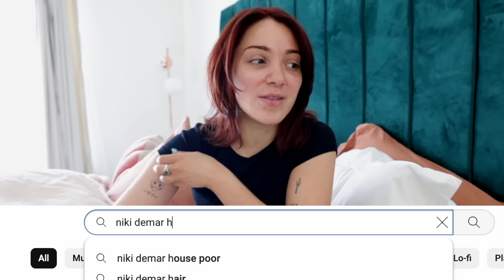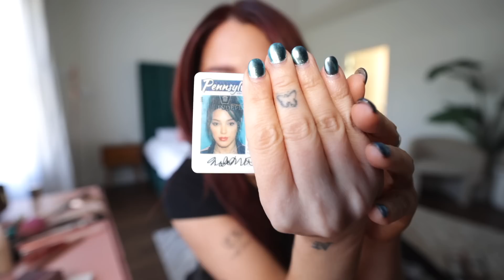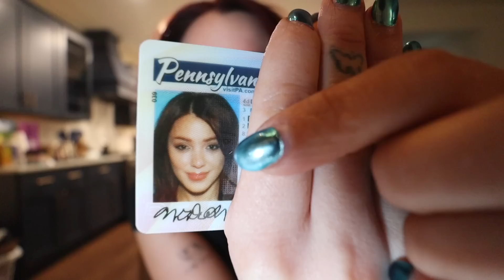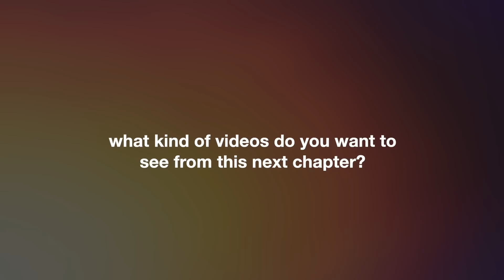the LAST DAY in my house that I can’t afford! (starting over at 28)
so I sold my house after being house poor & I'm ready to start my new journey of down-sizing! watch me spend my last day here :)

if you are reading this.. comment "we love jean" lol

➤ depop: sadtaursshop